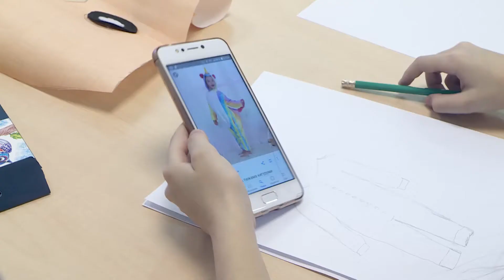24.01.19 О5олорго иис куруьуога